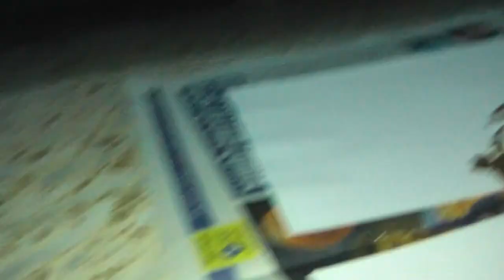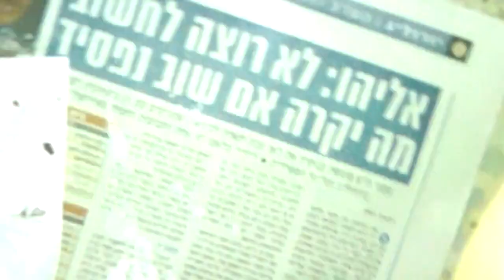1266 - אבא קריר מחסל שמיניית קרמבו